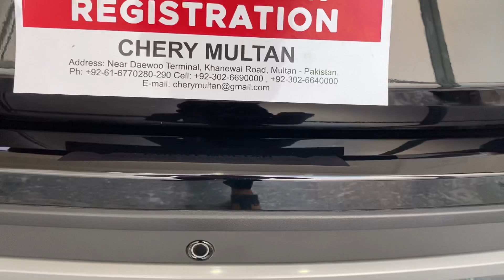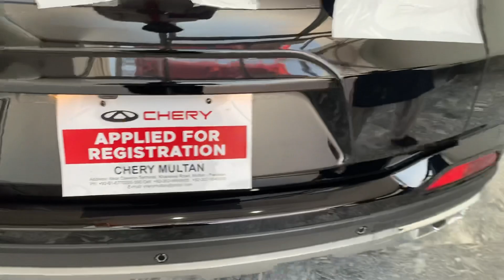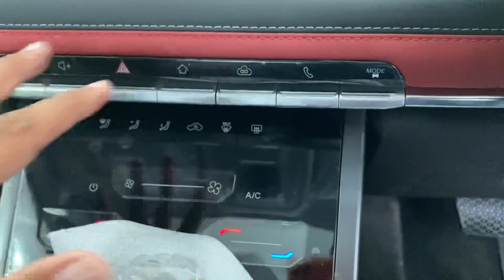Chery tiggo 4pro new model 2023 car full review || price 6600000 , specifications &details